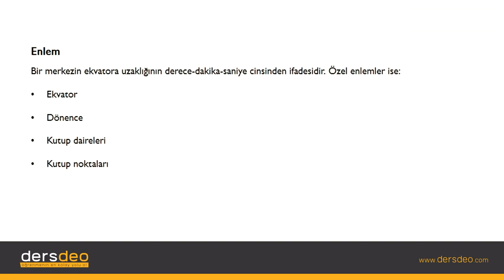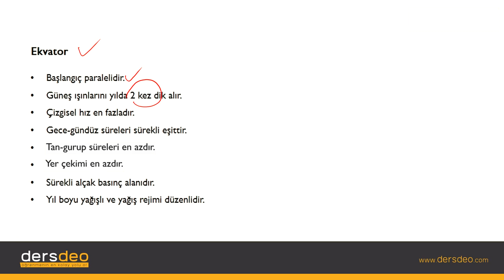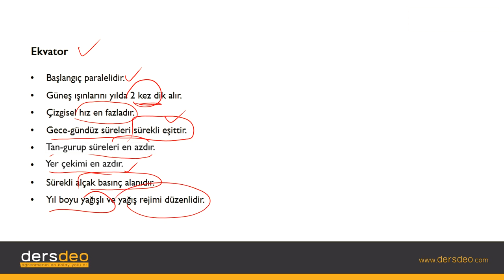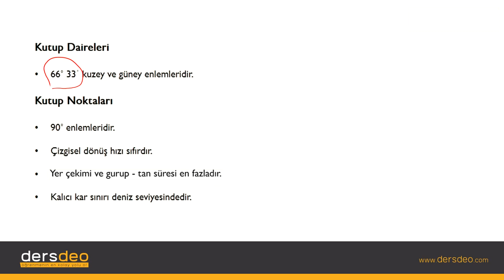Coğrafya, Matematik Konum, Enlem #03